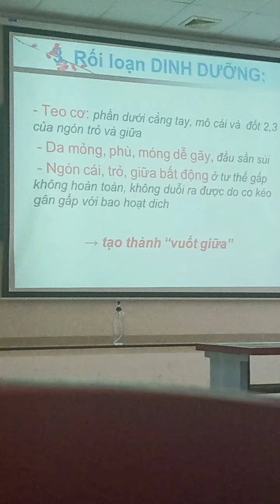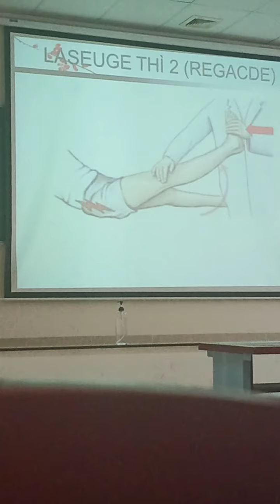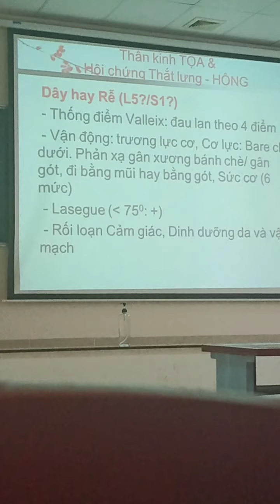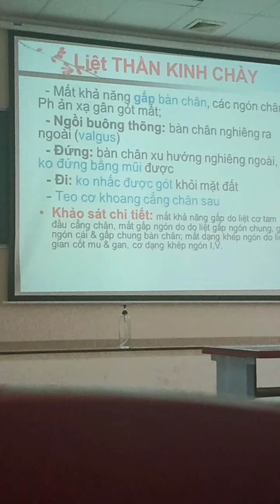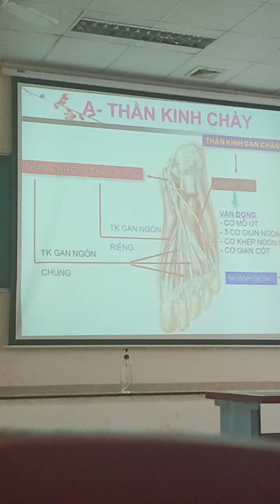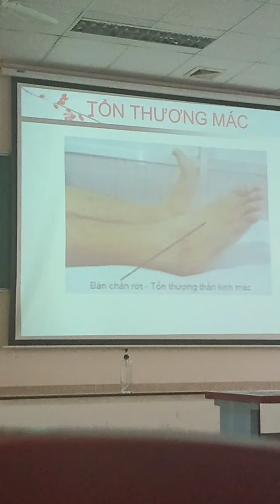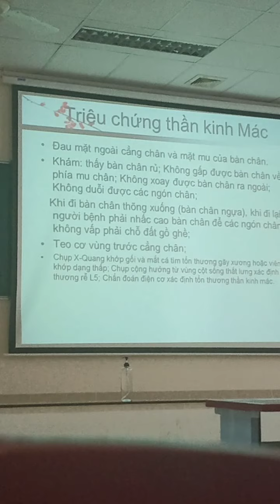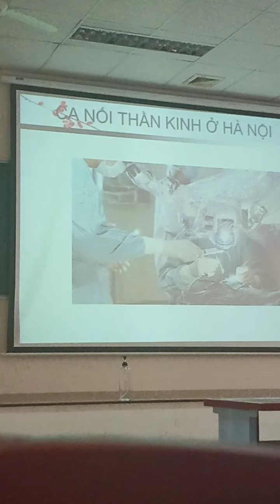thần kinh ngoại biên 3